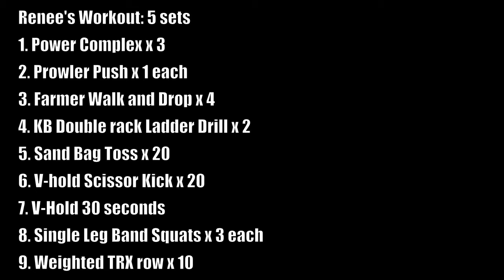The FARM: Debra's Domain